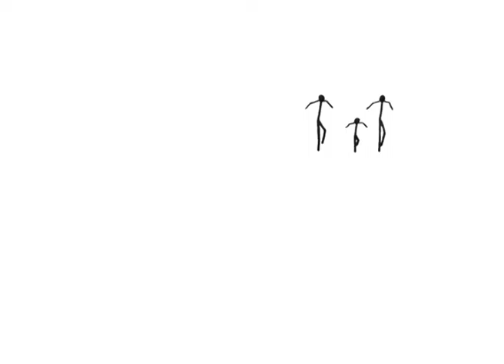Magie - Image / Cours hebdo adulte - 01/2013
Que se cache derrière "dessin animé" ? Voici quelques réponses poétiques et humoristiques !
Réalisation : Denis Martin
Cours hebdo adulte - 01/2013
Labodanim - Mâcon (71)